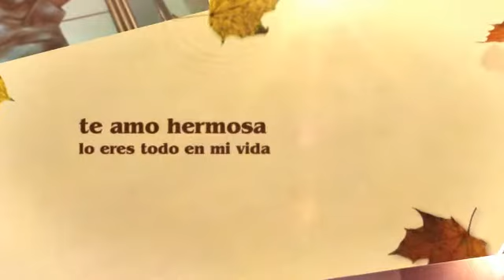siempre estare a tu lado te.amo